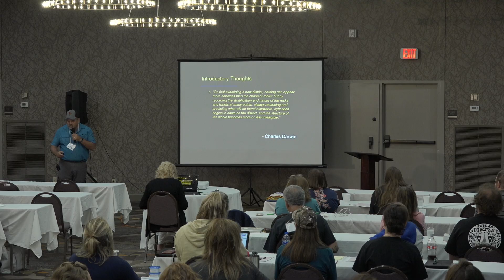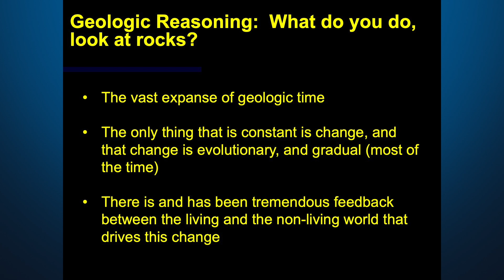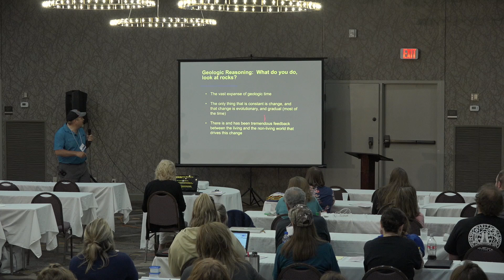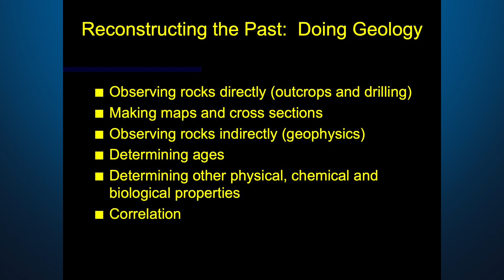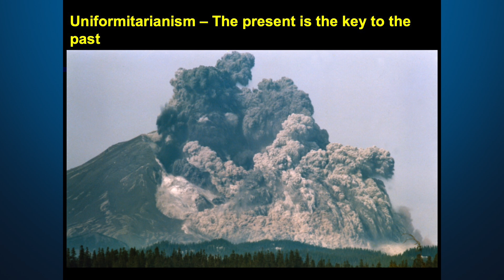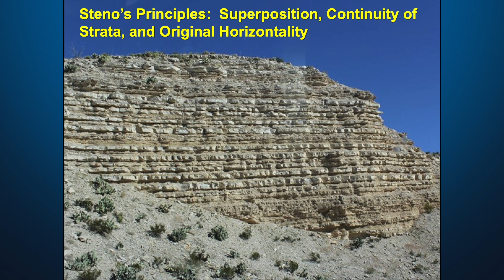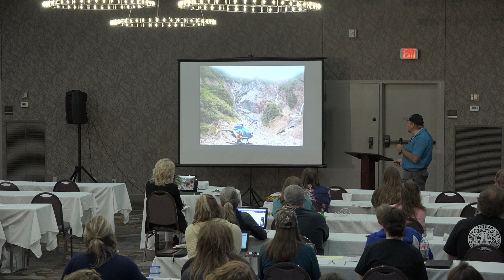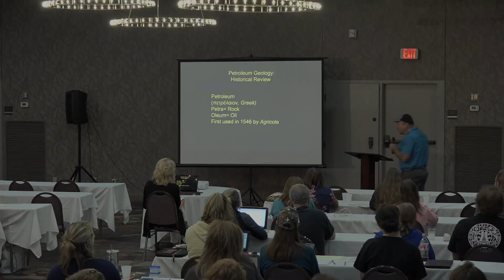What Geologists Do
Illinois State geology professor discusses the exciting field of geology and all that the career entails in this video from the 2019 IPRB Summer Math & Science Teachers Program.